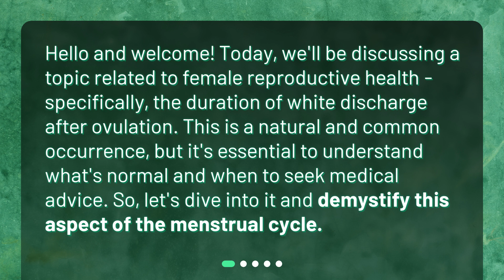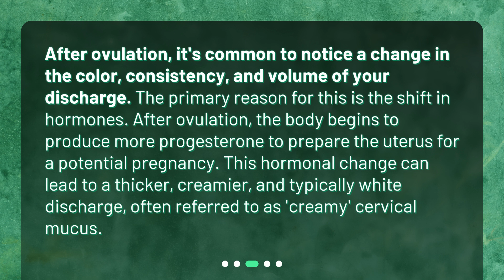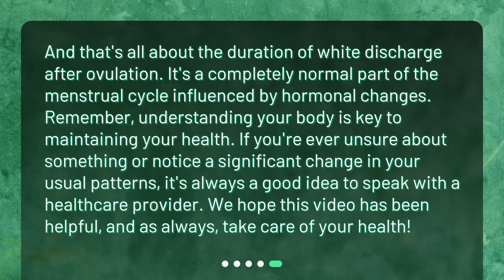Understanding Post-Ovulation White Discharge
How long does white discharge after ovulation last? • Are you wondering how long white discharge after ovulation lasts? Look no further! In this video, we'll break down everything you need to know about post-ovulation discharge, from what causes it to how long it typically lasts. Don't miss out on this essential information for female reproductive health!

00:00 • Understanding Post-Ovulation White Discharge
00:28 • What is Ovulation?
00:51 • Why does White Discharge Occur?
01:22 • How Long does White Discharge After Ovulation Last?